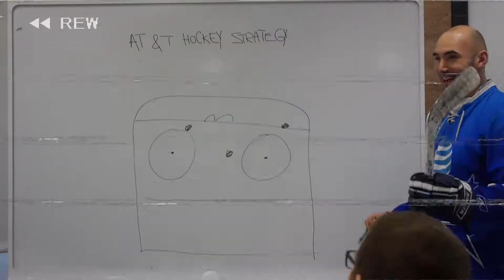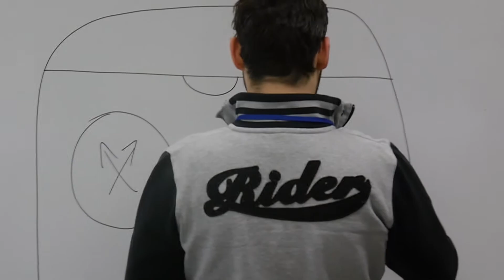Deň v AT&T-Košice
V rámci školskej televízie(ssostatv) sme sa vybrali do Košickej pobočky AT&T vytvoriť propagačné video. Tento záznam slúži nato aby ste mohli vidieť ako celé natáčanie prebiehalo.